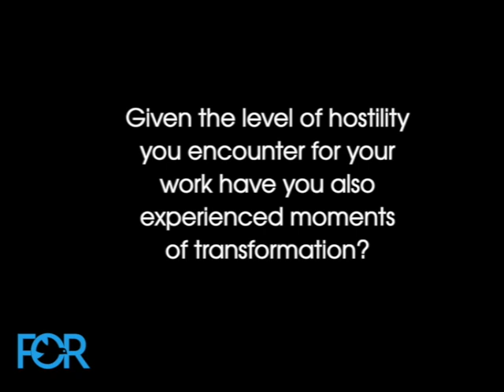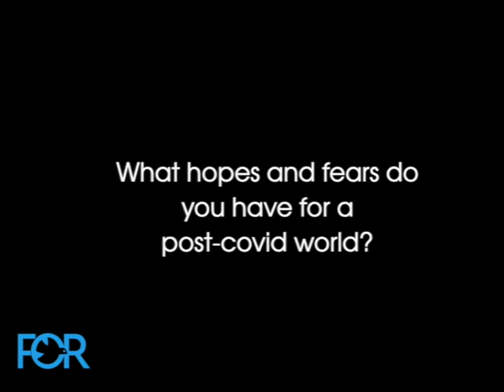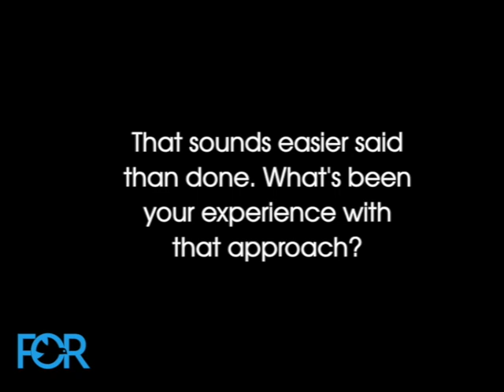Gathering Voices: Rev. Marian Edmonds-Allen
Rev. Marian Edmonds-Allen  the executive director of Parity, a NYC-based  national nonprofit that works at the intersection of faith and LGBTQ+ concerns and the director of Blessed by Difference, a project that seeks to promote curious  and collaborative bridging across the LGBTQ+ and faith divide.